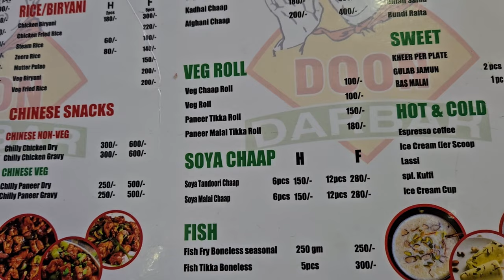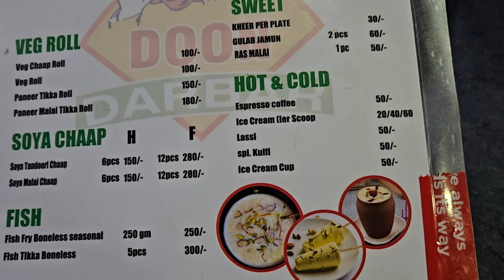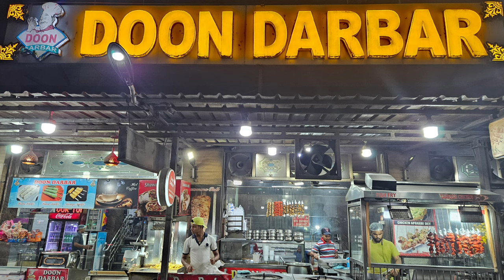Doon Darbar| Best nonveg hotel in Dehradun| Cheap and best food| chicken changezi special